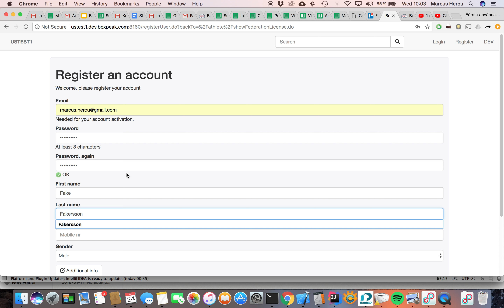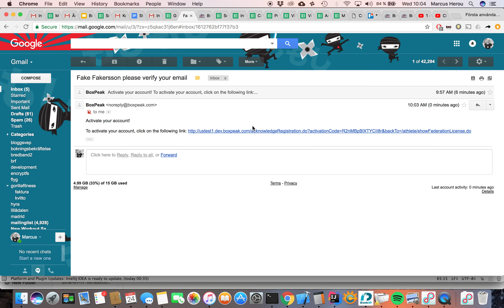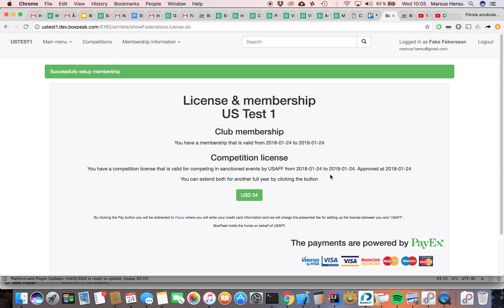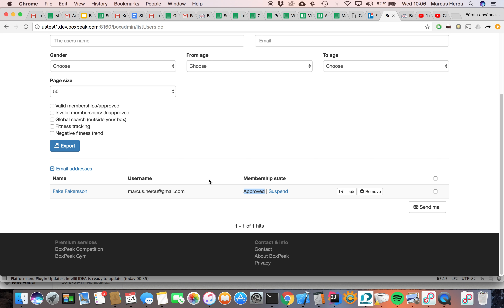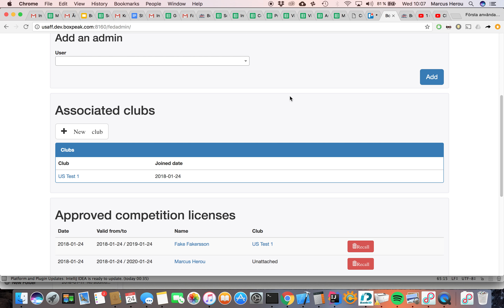Member register and signup to a club